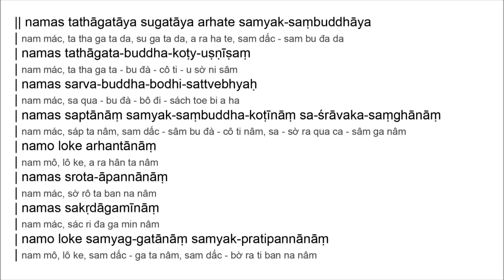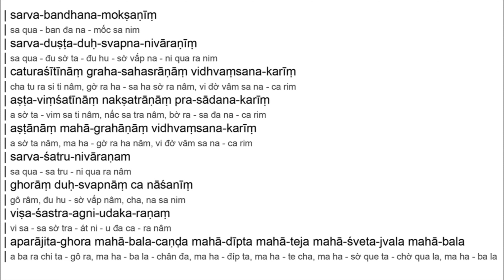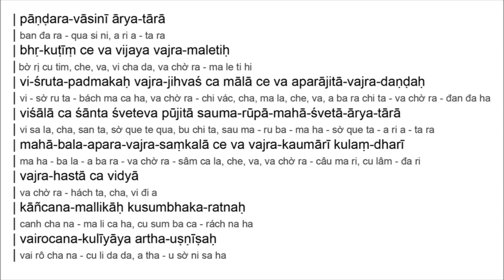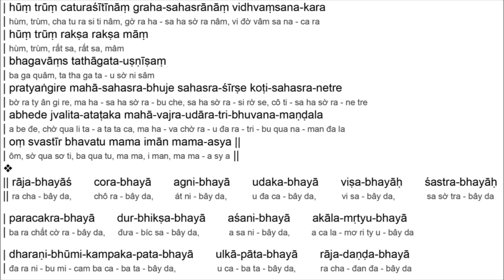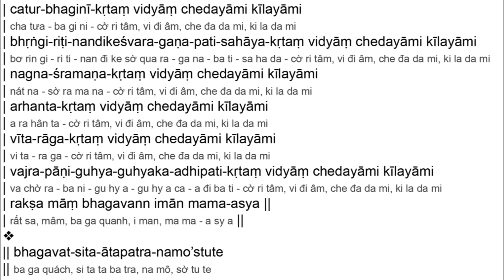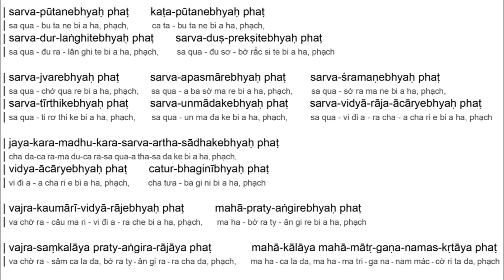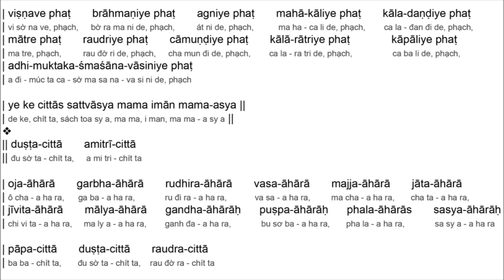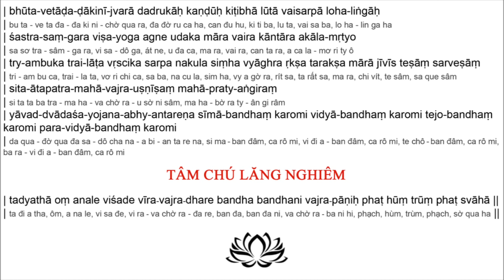Học Chú Lăng Nghiêm Tiếng Phạn Có Chữ - Learn Shurangama Mantra Sanskrit Text - Chia Sẻ Phật Pháp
00:00 Chú lăng Nghiêm
00:11 Đệ Nhất Hội (1st assembly)
05:14 Đệ Nhị Hội (2nd assembly)
06:18 Đệ Tam Hội (3rd assembly)
09:36 Đệ Tứ Hội (4th assembly)
12:17 Đệ Ngũ Hội (5th assembly)

Từ khóa tìm kiếm: chú lăng nghiêm có chữ, chú lăng nghiêm tiếng phạn có chữ, chú lăng nghiêm phạn âm, chú lăng nghiêm bản chuẩn, chú lăng nghiêm bằng tiếng phạn, chú lăng nghiêm bản đầy đủ, shurangama mantra 楞嚴咒, shurangama dharani, shurangama dharani sanskrit, shurangama mantra in sanskrit, learn shurangama mantra, shurangama mantra sanskrit lyrics, shurangama mantra powerful protection, shurangama sutra mantra